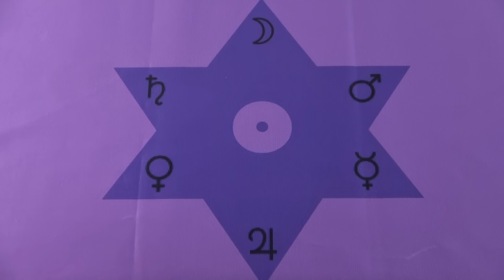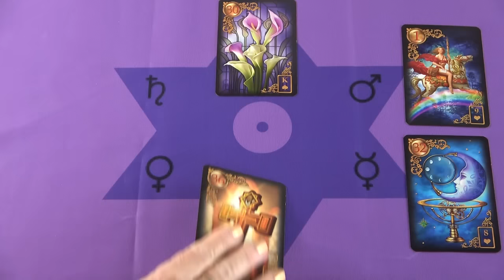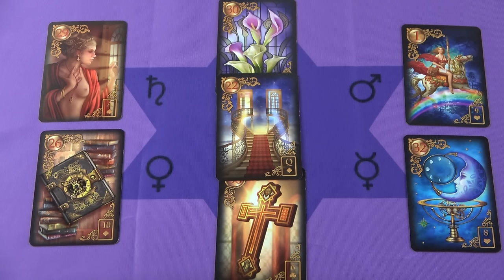Fontos döntések lesznek, egy titok kiderül❣